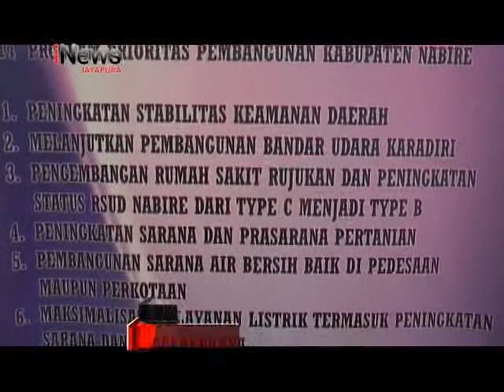MEMBUKA ISOLASI DAERAH